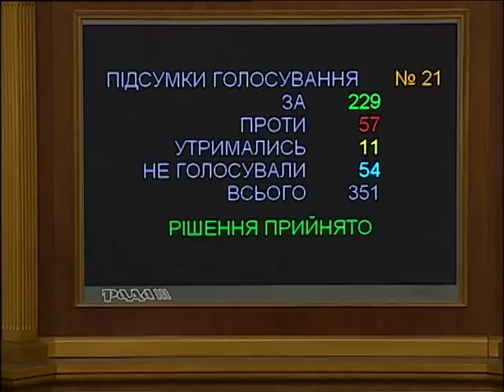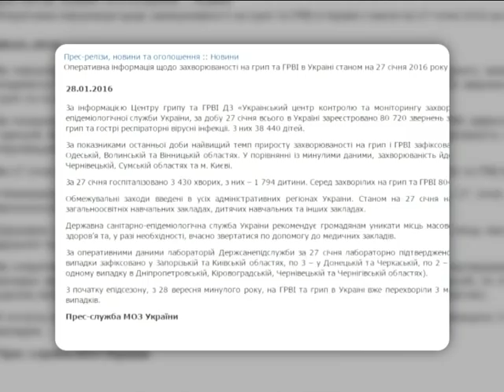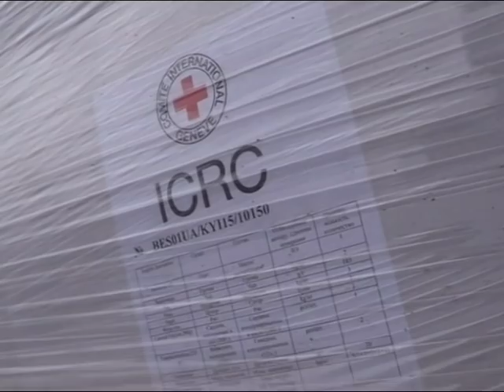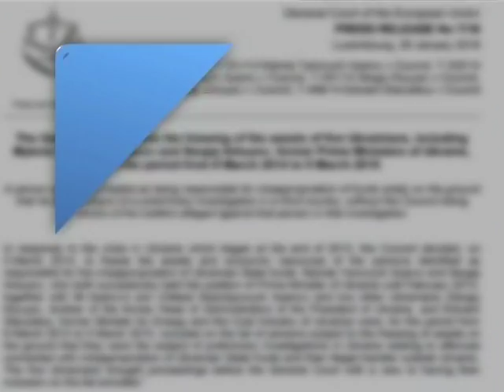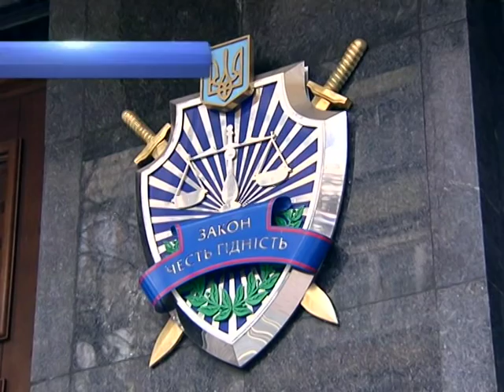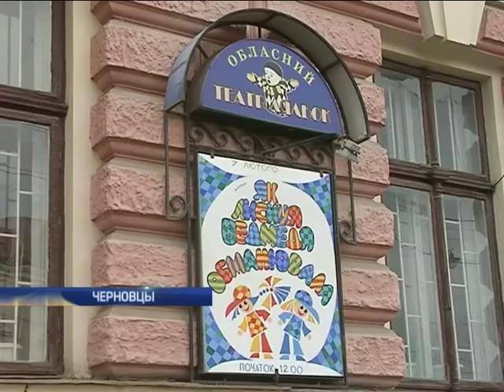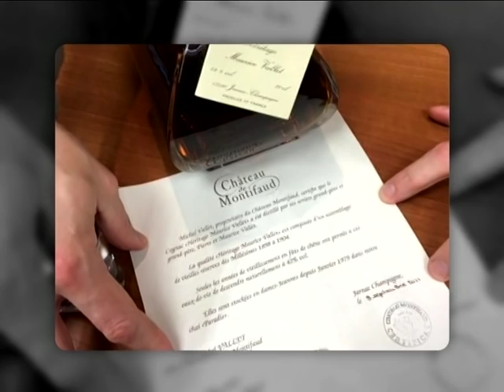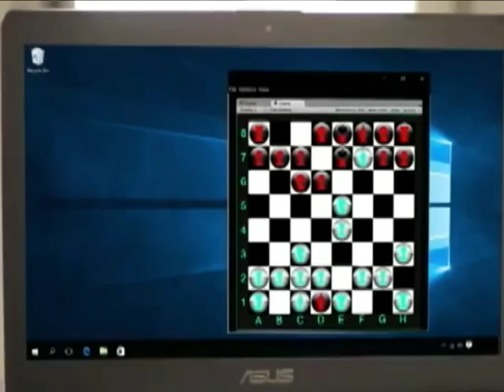Подробности, выпуск за 28 января 2016 года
Смотрите в этом выпуске: Праздник на улице папередников. Почему камарилья Януковича уже не под европейскими санкциями? Закон что дышло. Почему депутаты перекроили регламент?; Время Ч для кишиневского майдана. Как отреагируют протестующие на игнорирование их ультиматума?